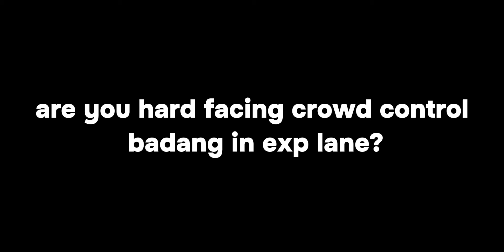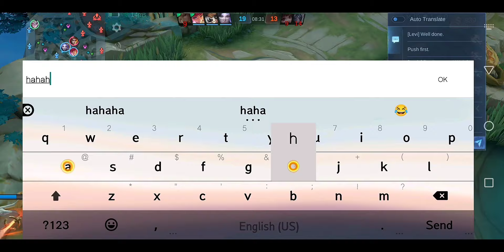TOP GLOBAL DYRROTH BROKEN LIFESTEAL AND DAMAGE HACK! (PLEASE DON'T ABUSE) MLBB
Hi! I'm ROTH DYR

✔️Mlbb Creator
➡️Nick ML : ✔IGN: YouTube: ZHONGKUi28
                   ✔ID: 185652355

Dyrroth Montage
Dyrroth best build
Dyrroth Gameplay
Dyrroth ultra fast hand combo
Dyrroth freestyle
Dyrroth tutorial
Top global dyrroth
Dyrroth mlbb
dyrroth petrify
core rotation ml new update 2024
dyrroth best build 2024
mobile legends dyrroth best build 2024
how to use dyrroth like a pro
dyrroth best jungler mlbb by first gaming
how to use dyrroth in mobile legends like a pro
dyrroth best build 2024 jungler
dyrroth best build 2024 life steal
dyrroth best emblem set
mlbb best hero for solo rank 2024
dyrroth best build 2023 lifesteal tank
dyrroth best damage build 2024
mobile legends best emblem and build guide 2024
dyrroth best build and emblem 2024
dyrroth sustainable build 2024
best damage hero in mobile legends 2024
mlbb best hero for solo rank
ml tips and tricks
dyrroth one shot build
mobile legends best build 2024
johnson one hit build 2024
dyrroth combo tutorial
zilong best build
best damage character in mobile lengends
dyrroth montage
dyrroth combo
dyrroth best build
mlbb best build
johnson top 1 global
thamuz best build 2024
mlbb zilong best build
best fighter in mobile legends

𝗙𝗔𝗤💡

A: INFINIX ZERO X PRO

A: Philippines

A: Mobizen / Glips

A:Capcut